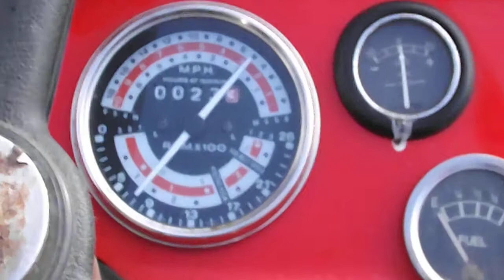1968 Massey Ferguson 135 Multi Power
1968 Massey Ferguson 135 Multi Power
(MCV 188F)
NO VAT

To be offered for sale on Stags' Online Platform 10-20th March 2018